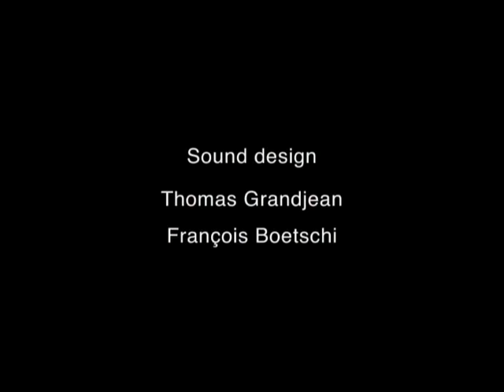An Interview with Alien artist HR Giger